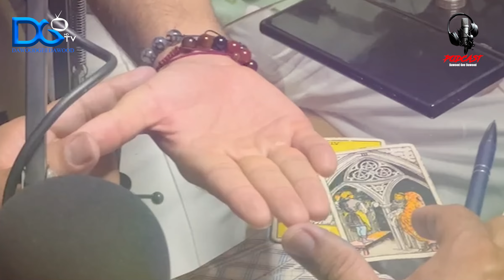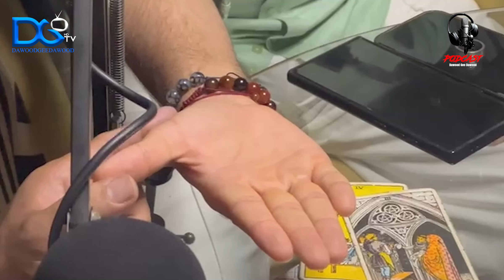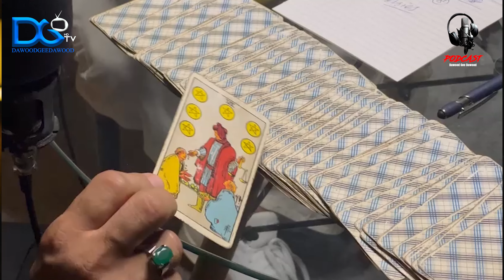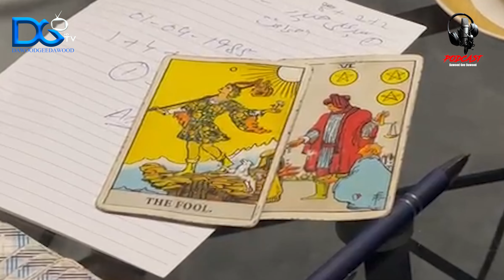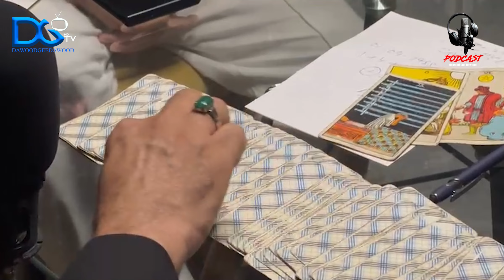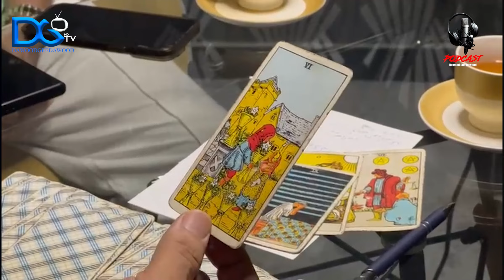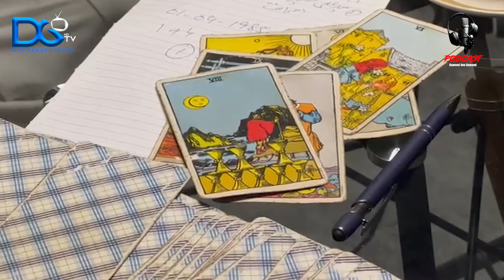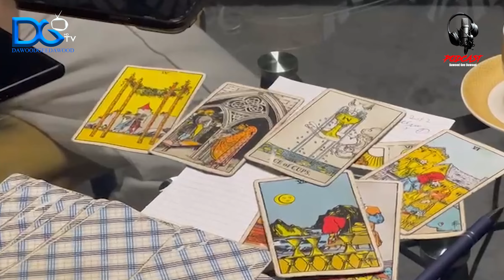Live Tarot Card Reading In a Podcast | Dawood Gee Dawood | Syed Ali Haider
ABOUT US

Dawood Gee Dawood is a channel that will guide you and help you in your Spiritual Healing Islamic Spiritual Healing is based on the knowledge extracted from the Quran and Sunnah based on the concept of Seek, Send and Heal through Nur. By this form of treatment, we have successfully cured people suffering from Voodoo, Black Magic, Sahar, Jinn's, Evil eye, Curses, Hexes, Jinxes, Negative Magic Spells, Destructive Magic Spell, Harmful Magic Spells, and so on. for more details visit us on my channel

CONTACTUS

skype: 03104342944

Social Links